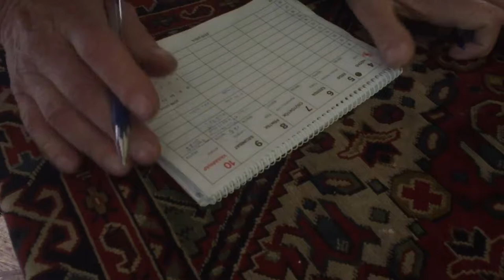Our first visit with Lewis and Dodi to Pusztazamor "Öreg Tölgy Castle", their future wedding venue